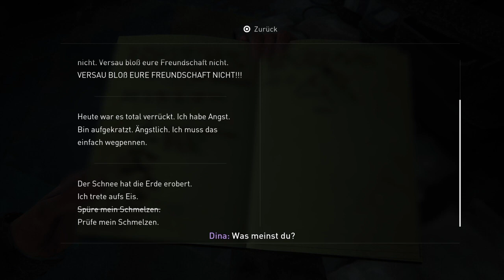The Last of Us-Part 2|German|Fsk18| #4